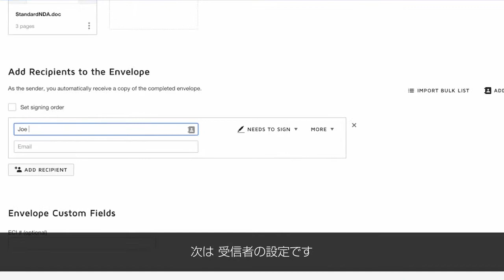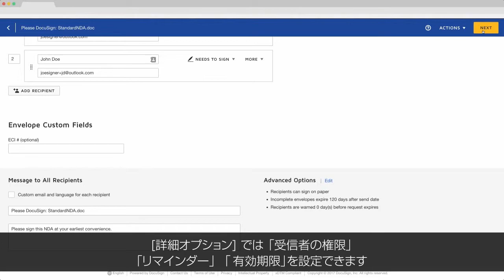ドキュサインの電子署名「文書を準備して署名を依頼する」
ドキュサインを利用して、契約書や合意書を準備し、相手先に送信して署名捺印を依頼する方法をご紹介します。